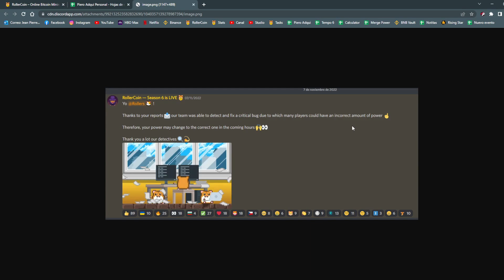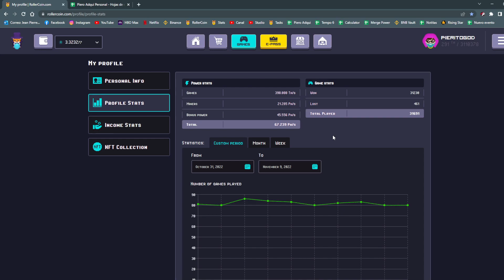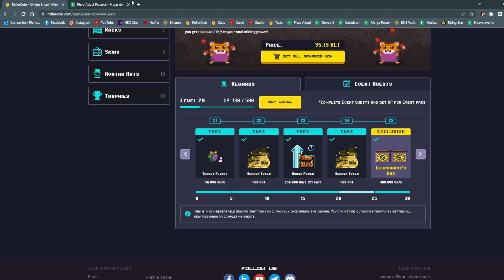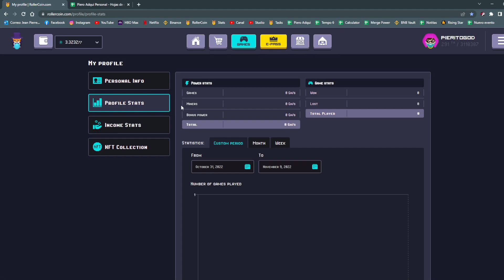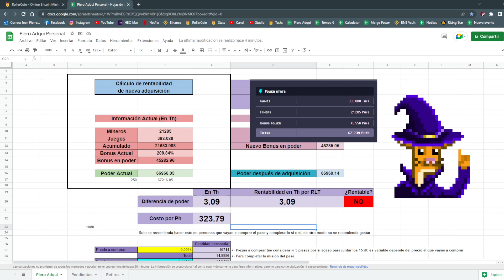PERDIDAS MASIVAS DE PODER Y % DE BONUS!! POR QUÉ? TE COMENTO MI TEORÍA 🐹